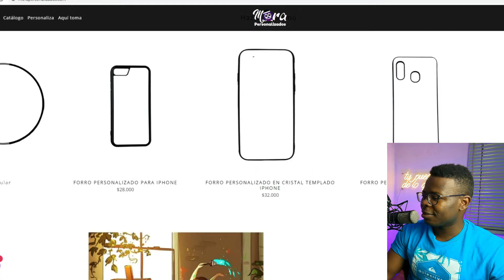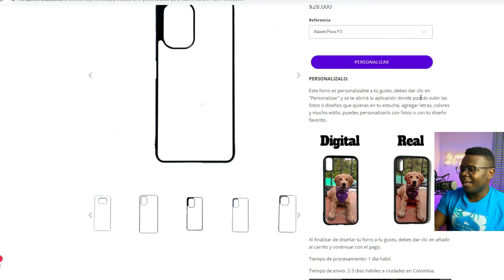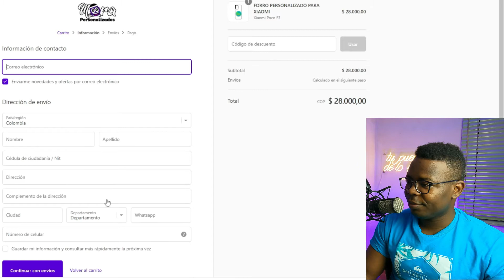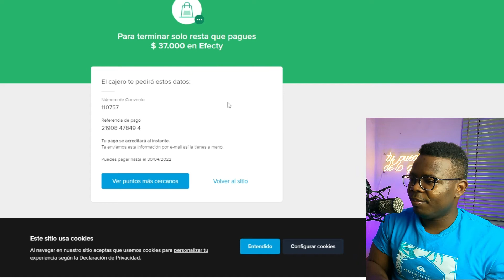MI NUEVA CASE PERSONALIZADA PARA POCO F3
encontré una pagina que vende estuches personalizados y pedi uno para ver si llegaba mira lo que me llegó